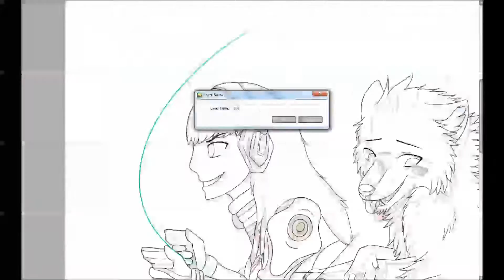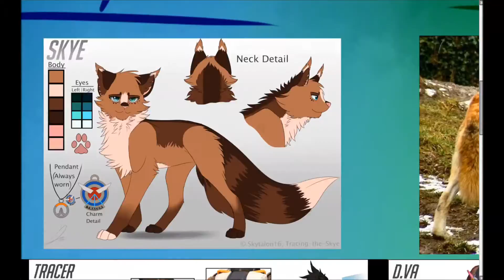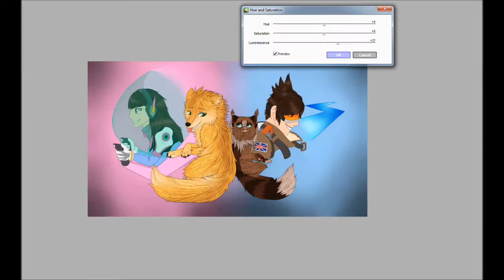Love Like You- Speedpaint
***Loud Volume Warning*** Watch in HD!

Okay. I was just gonna let the Halloween Speedpaint be the last one for 2016, but I decided to do something very special for my dear friend Jez. You see, I'm going to visit her for three weeks, and I cannot be any more excited and happy. We first met back in June playing Overwatch; we were grouped with another player who happened to be friends with both of us. She then invited some of her friends after the original left. They laughed and talked while I hardly spoke a word, quietly listening to them converse. I felt like I would never belong in such a close group, but that didn't stop me from gaining the courage to speak. We eventually got to talking and found we had similar interests first with Overwatch and then again with Soul Eater. Our aquaintance somehow flourished and bloomed into a close friendship very quickly and I eventually became friends with the others in her group. Looking back, I don't know where I would be nowadays if we hadn't met or if we didn't bond so quickly. She spoils me like crazy but even if she didn't, I wouldn't mind one bit in the world because I still have such an amazing friend. We're always there for each other, ready to pick each other up when we have a bad day. She knows exactly what cheers me up when I get frustrated from a rough match or if I'm not in a good mood. I honestly cannot thank Blizzard enough for creating such a wonderful game like Overwatch; I knew I would have so much fun playing it when they first introduced it at BlizzCon 2014, but not once had I thought I'd gain some wonderful friends from it. I bought the collector's edition and it was definitely worth every single penny. By the time this video and all adjacent posts are uploaded, I will be on my way to the airport to board my flight.
Jez, I cannot wait to see you, love; I'm so excited that I feel like the plane ride will feel 10 times longer than it actually is. Hopefully, I won't be too much of an annoyance. kek

Foreground Characters are Skye (Brown Maine Coon she-cat with blue-green eyes) and Jez (temporary name for now) (Golden she-wolf with green eyes)
Background Characters are D.Va and Tracer, who are our "mains" in Overwatch.